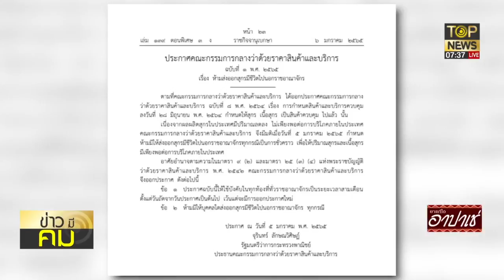ภาครัฐงัดสารพัดวิธีแก้หมูแพง "บุ๋ม"เตือน"ทิดสมปอง"ตั้งสติคิดก่อนโพสต์ | ข่าวมีคม | TOP NEWS